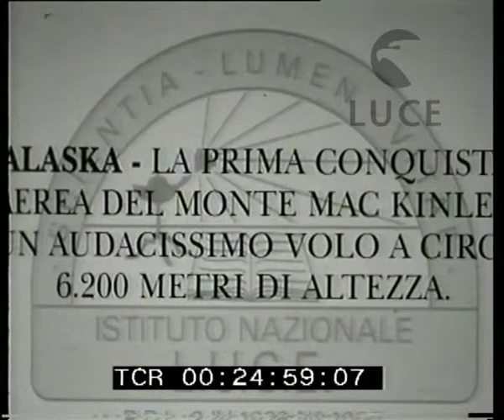Veduta aerea del monte Mc Kinley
Descrizione sequenze:veduta aerea dei monti d'Alaska innevati: si distinguono il monte Mc Kinley e il ghiacciaio del Muldrow ;